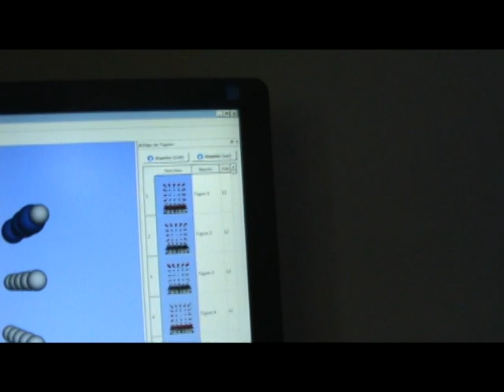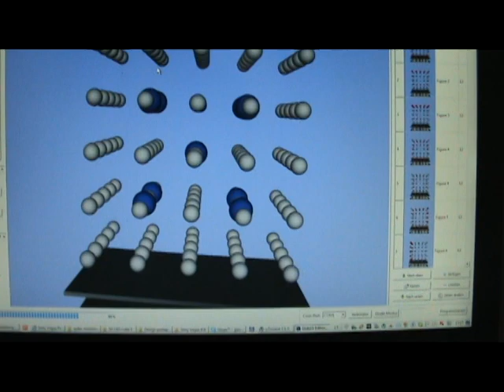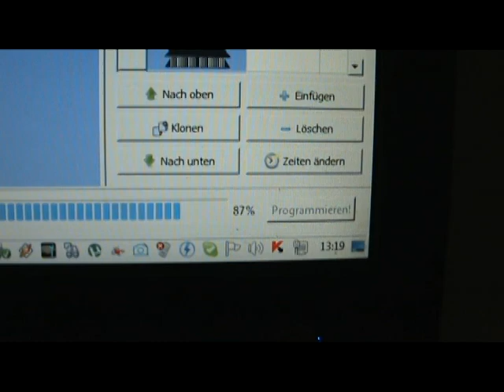LED CUBE 5x5x5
Šviesos diodų kubą sudaro 5x5x5=125 šviesos diodai. Smegenų centras šio kubo -- mikrokontroleris Atmega32. Prie
kompiuterio jungiasi per COM portą. Naudojama speciali mikroschema max232. Specialios programos dėka galima nesunkiai programuoti kubą. Galima pačiam susikurti savo šviesos šou!
The cube uses a Atmega32 microcontroller. Max232 used for connection to PC. LED cube consisting of 125 LEDs.